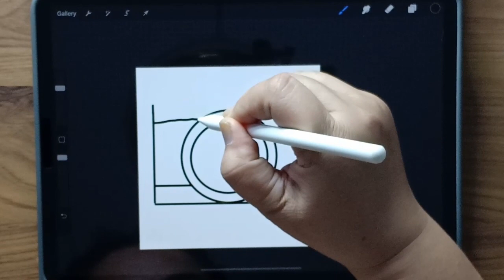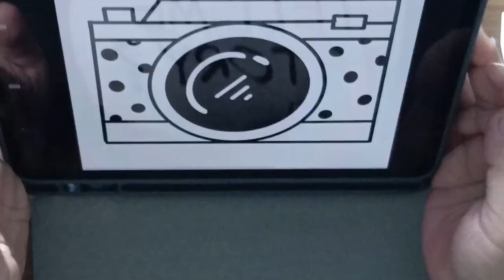DIY สกรีนลายเสื้อยืด ใส่เป็นทีม ใส่เป็นแก๊งค์ ใส่ไปเที่ยวกับเพื่อน | diy t shirts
DIY เสื้อยืด ใส่เป็นทีม ใส่เป็นแก๊งค์ ใส่ไปเที่ยวกับเพื่อน | diy t shirts